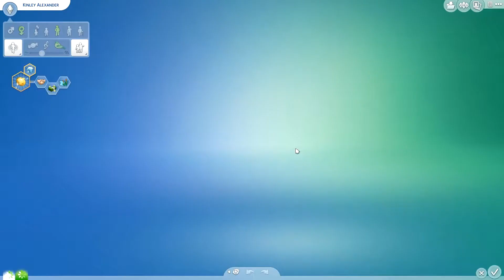Sims 4: Animal Crossing 2.0 - E:16 "We Have Friends!"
General Upload Schedule:
Sunday: Disney’s Orphanage
Tuesday: Get Together
Thursday: Get Together
Saturday: Animal Crossing Vol. 2

Custom Content:
Owl Pillows:

My name is Tara^Nova and I play the Sims, put on display for all of YouTube to see.

Or send me a tweet on Twitter (Tara^Nova)